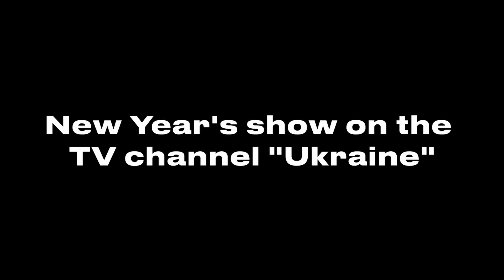New Year's show on the TV channel "Ukraine" | ShowReel #16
Fixtures: Clay Paky
Console: Grand MA 2 Full Size
Light: Корпорация Света